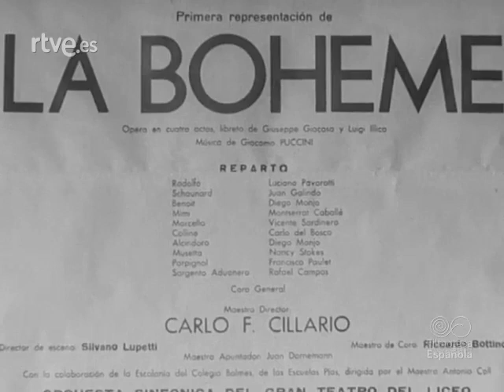Montserrat Caballé - NoDo 1971